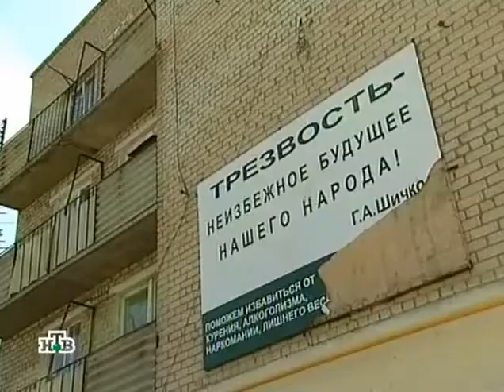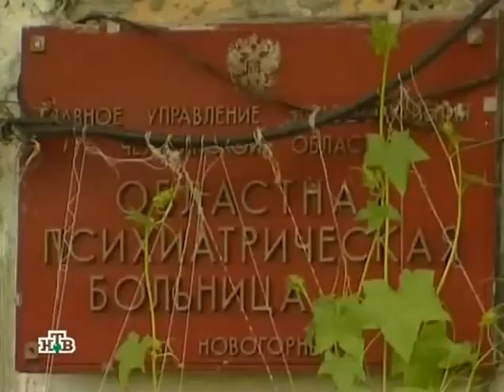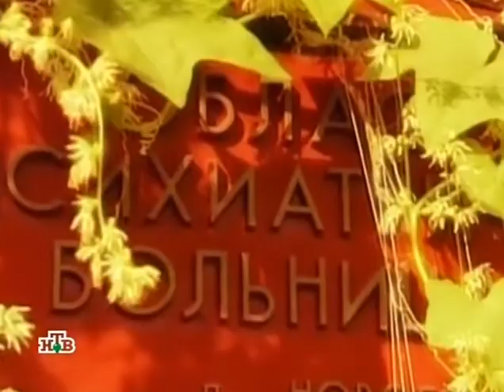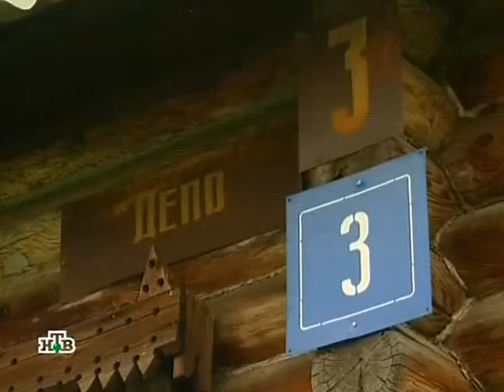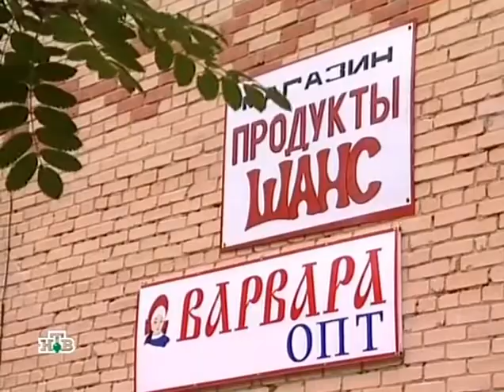Профессия репортер - Кыштымский карлик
Не уничтожайте канал, иначе уничтожишь себя и других